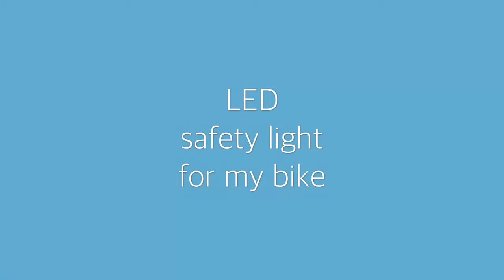LED Safety light for my Bike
Tinker Toy Blue experiments by Arjun